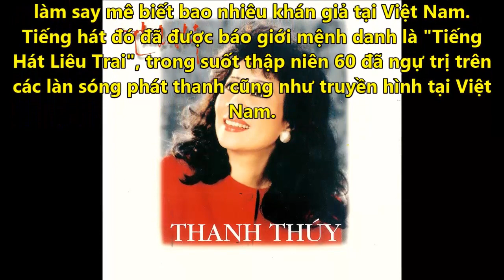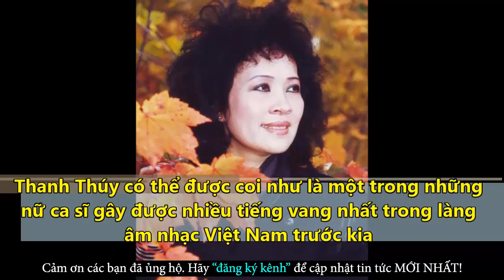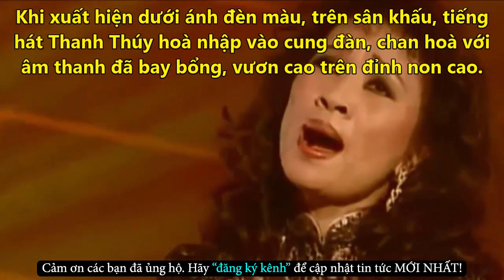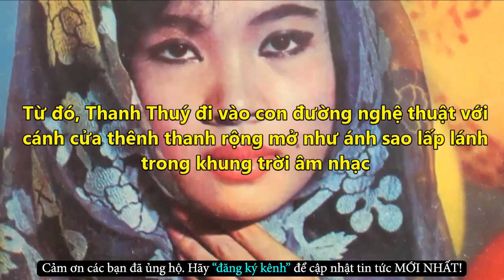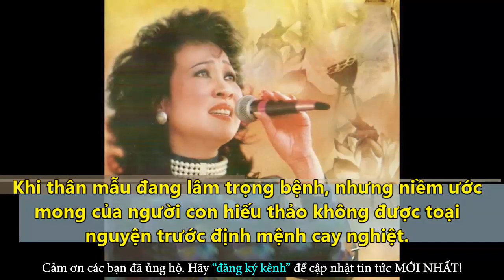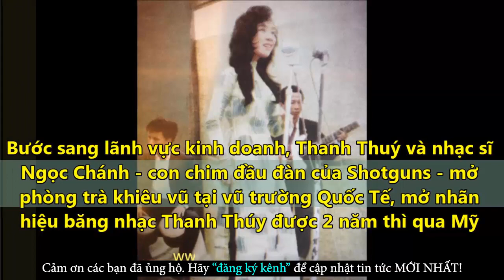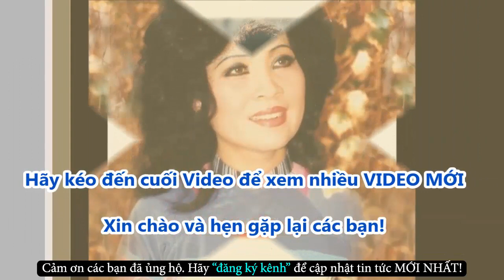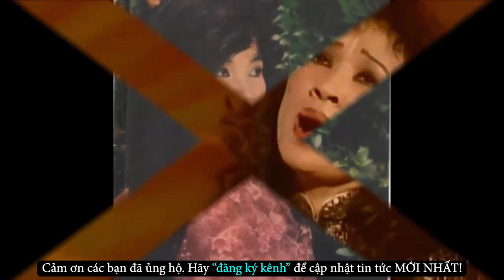Ca Sĩ Hải Ngoại Thanh Thúy Giọng Ca Lận Đận Đầy Sóng Gió - Tin Tức Online Mới Nhất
✪ Click để xem những Tin Tức Online HOT Mới Nhất tại